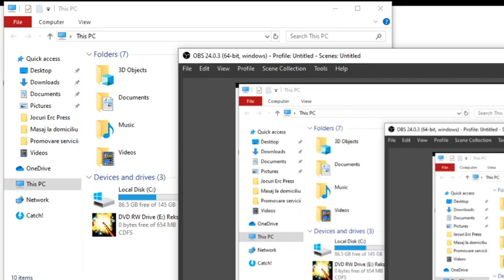Reksio si magicienii PARTEA 2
Voi posta numai 2 parti deoarece acest joc functioneaza foarte greu pe noul meu calculator!